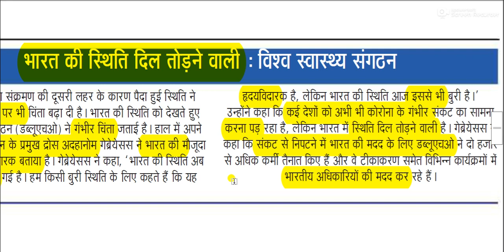भारत की स्थिति दिल तोड़ने वाली है -: विश्व स्वास्थ्य संगठन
World Health Organization for All Competitive Exams like SSC, Railway, IB, Bank, UPSC, BPSC, MPSC, PCS, etc.